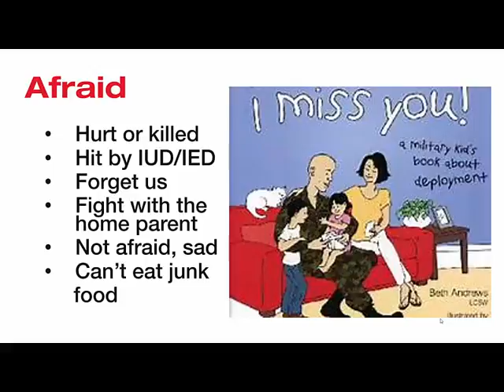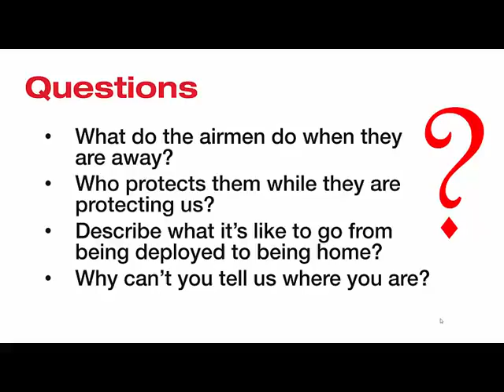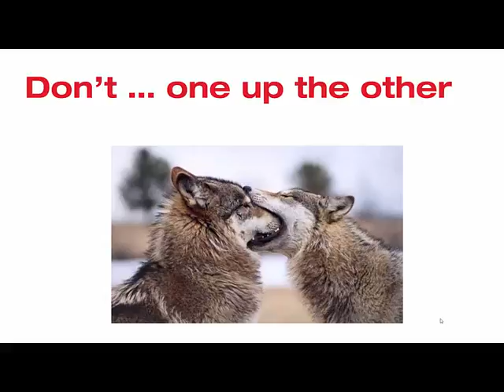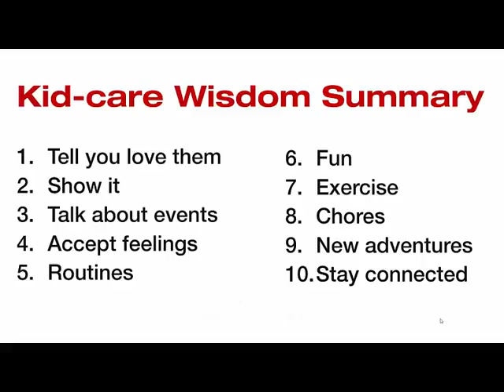Military Kids' Panel, Miss Air Guard, Biloxi, Jan 2017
Military kids ask questions of veterans with the support of the entire assembly. Anything goes: what it's like to be away and return, logistics of daily life (eating, sleeping, potty, bathing), fears, what it's like to be away, and why warrior chose to deploy. [FYI: For the entire group at the end of the day. I prep the kids, get 3 vets to volunteer to sit on chairs on the stage, then , at the end of the day, the kids sit (backs to the audience) facing the vets (vets face the audience), kids do Q and A with the vets. Fun, informative, and moving.] Dr Margarita Gurri, CSP